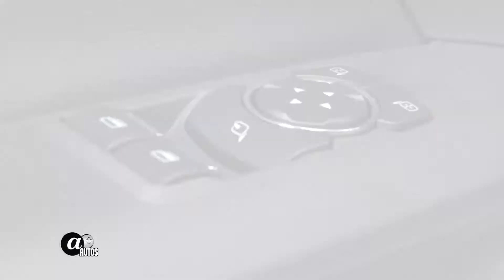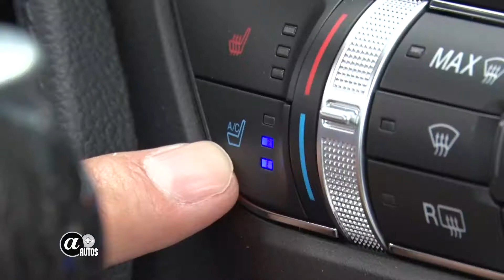TEST DRIVE MUSTANG BLACK SHADOW - EDIÇÃO COMEMORATIVA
O Novo Mustang Black Shadow é uma máquina para celebrar. Uma edição comemorativa dos 55 anos do V8 mais famoso do mundo.
Com design exclusivo, performance em pista e um ronco sem igual, o Mustang Black Shadow vai marcar a história. Esta é uma edição especial que mantém a tradição de se adequar à forma como você dirige, até o último detalhe.